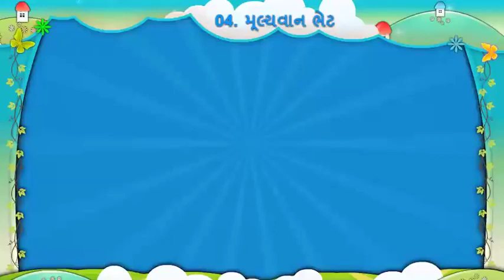Std 5 Sem 2 Purak Lekhan 4 Mulyvan Bhet ગુજરાતી